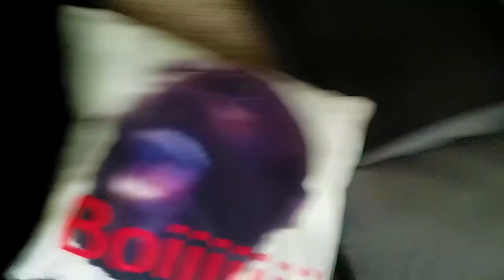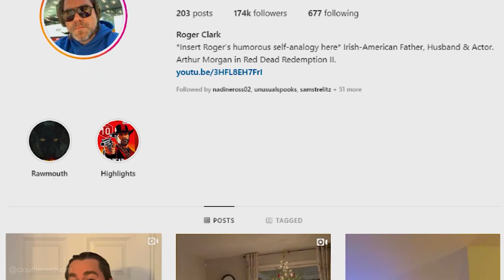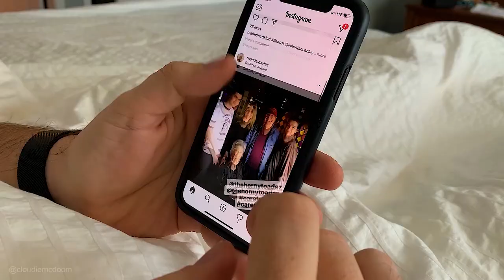Freakie Fridae (2020)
After comparing himself to Red Dead Redemption 2 actor Roger Clark, Cloudie soon finds out the hard way to be careful what you wish for...

Starring: @RogerClarkactor @CloudieMcDoom Molly Clark

Chris Rico - McGuffin Stuff - NeoFades - Jessica Campbell - Jacqueline Grant - Yaseen Mahood

Special thanks to all patrons this month!

FREAKY FRIDAE (2020)